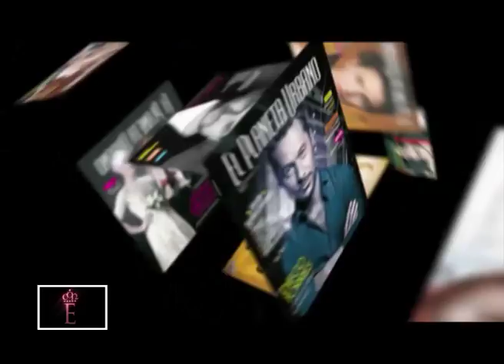1er Encuentro de "Mujeres Avène", con la presencia de Valeria Schapira.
1er Encuentro de "Mujeres Avène". Una tarde de sábado diferente con nuestras consumidoras y la presencia de Valeria Schapira, en Palacio Duhau - Park Hyatt Buenos Aires